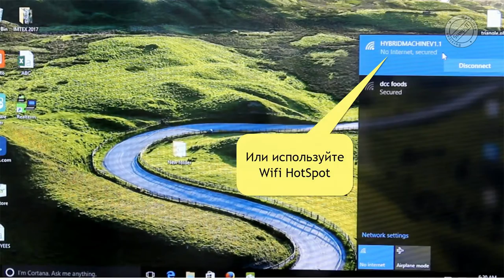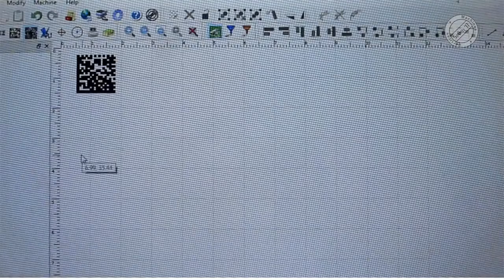Hybrid Teaser ru